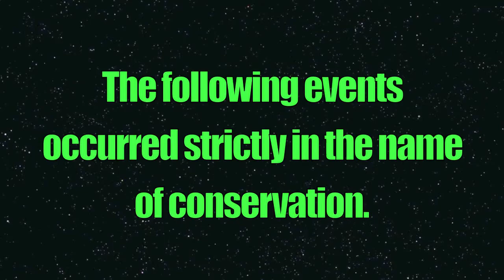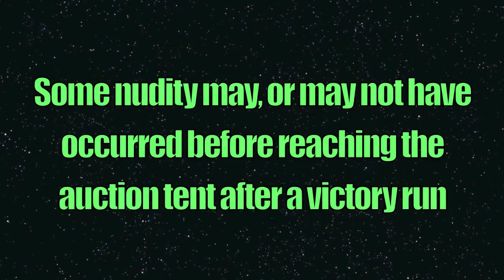Crocfest Lake Jump for Charity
Watch what could easily be our most embarrassing video at UJR.  Watch as Shawn Heflick hosts the night time auctions and ropes Danny Mendez into jumping into a nearby lake at night, mostly nude. Not before they prank Danny into believing there's a resident croc awaiting at the lake!

All for the sake of charity right?